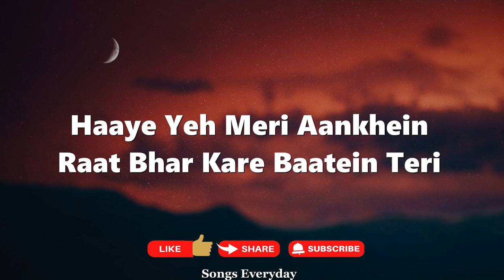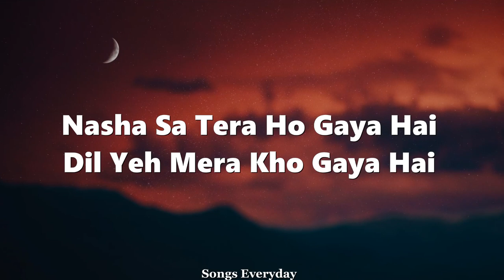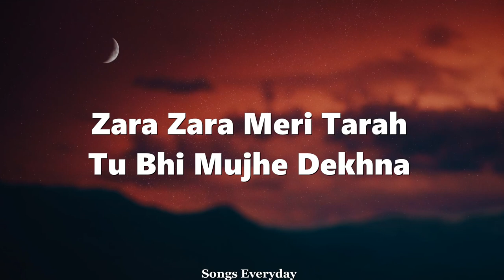Manike (LYRICS) : Thank God | Nora, Sidharth | New Version | Songs Everyday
Manike  (LYRICS) :-

Channel : T-Series

I hope you enjoy this kind of music,

Credits :

Song: Manike
Movie: Thank God
Singer: Jubin Nautiyal, Yohani, Surya Ragunaathan, Mellow D ARX
Lyrics: Rashmi Virag, Mellow D, Dulan
Starring: Sidharth Malhotra, Nora Fatehi
Label: T-Series

❤️   FOR MORE THIS MAKE SURE U LIKE AND SUBSCIRBE ❤️

Lyrics :

Haaye Yeh Meri Aankhein
Raat Bhar Kare Baatein Teri
Yeh Teri

Aaye Jo Teri Yaadein
Ruk Ruk Chale Saansein Meri
Yeh Meri

Haan Mujhe Pyar Hai Tumse Haan
Tujhme Hi Toh Mera Jahan
Manhari Tanhari Sukumari Priyatama

Nasha Sa Tera Ho Gaya Hai
Dil Yeh Mera Kho Gaya Hai
Tu Hi Tammana Hai
Tu Hi Toh Chahat Hai
Milti Tujhse Dil Ko Rahat Hai

Tu Hi Sukoon Hai
Tu Hi Junoon Hai
Tu Hi Fitoor Hai
Tera Suroor Hai

Tere Bina Na Jeena Kabool Hai
Tere Bina Toh Jeen Fizool Hai

Tere Bina Nahi
Meri Shaam Guzar Payegi
Lele Mujhe Baahon Mein
Raat Sanwar Jayegi

Socha Nahi Kabhi Ke Tu
Paas Chali Aayegi
Hota Nahi Yakeen
Lage Jaan Nikal Jayegi

Haule Haule Dil Yeh Mera
Hone Laga Hai Yeh Tera
Zara Zara Meri Tarah
Tu Bhi Mujhe Dekhna